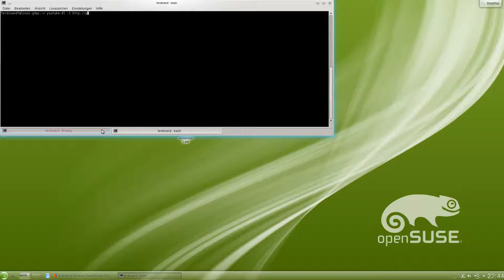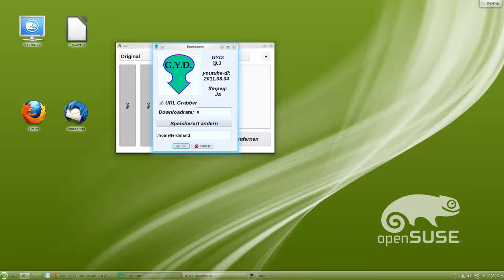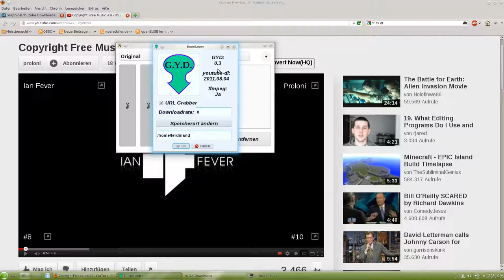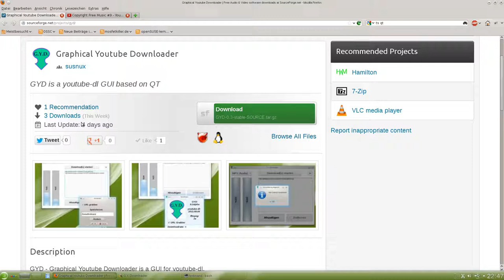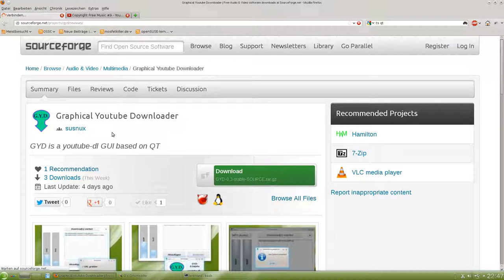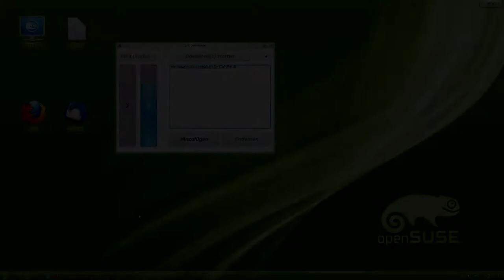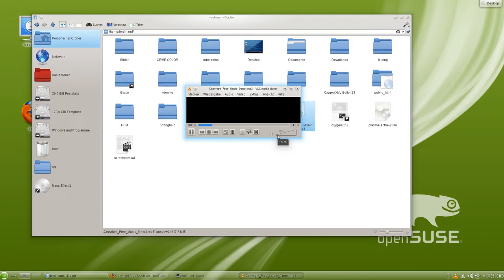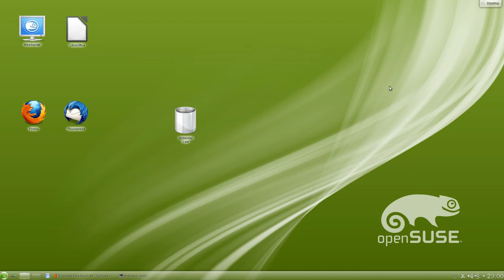GYD - Graphical Youtube Downloader / youtube-dl GUI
In diesem Screencast stelle ich euch mein Programm GYD - Graphical Youtube Downloader vor. Eine GUI (Grafische Oberfläche für youtube-dl) und natürlich open source!
Falls ihr Interesse daran habt mit zu entwickeln oder es zu übersetzen in eine andere Sprache, meldet euch einfach hier oder auf der Projektseite, jede Hilfe (also auch Bug Meldungen) sind Willkommen :D).

PS: Die Dauer der Konvertierung ist abhängig von ffmpeg, der Dateigröße und der Leistung eures PCs!